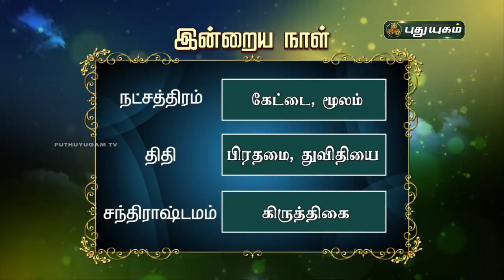Today Rasipalan - 05/12/2021 | Indraya Rasi Palan Tamil | இன்றைய ராசிபலன் | Astrologers Magesh Iyer